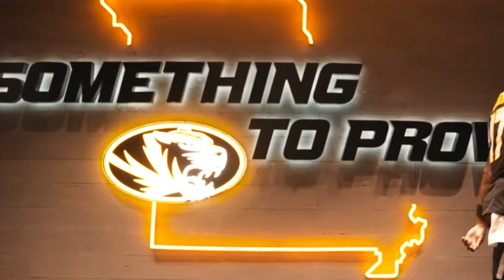Mizzou Football Pump Up 2024-2025 (HYPE VIDEO) ᴴᴰ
Missouri Football Hype Video for the 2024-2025 college football season!
Best Mizzou touchdowns, plays, catches, jukes, hit sticks, tackles, and celebrations
♫ Songs: Jayz, Rihanna - Run This Town (Full Epic Trailer Version) | The 355 Trailer Song
© Copyright: University of Missouri, CBS, NCAA, ESPN, SECN